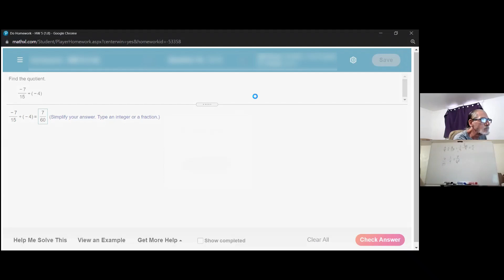The Quotient of Two Fractions with the Same Signs Example 2